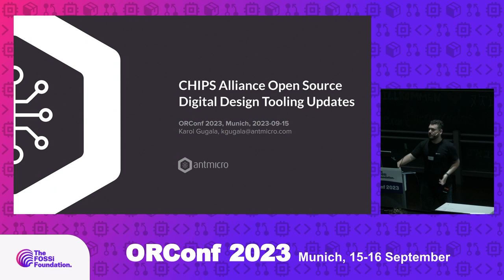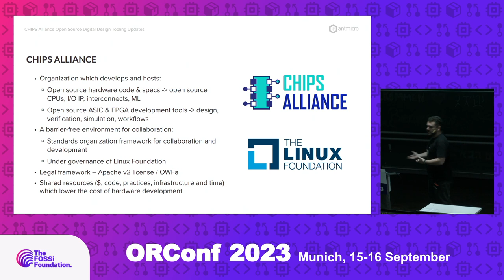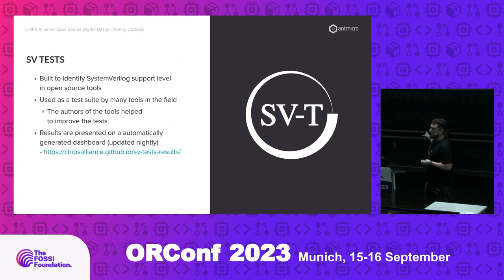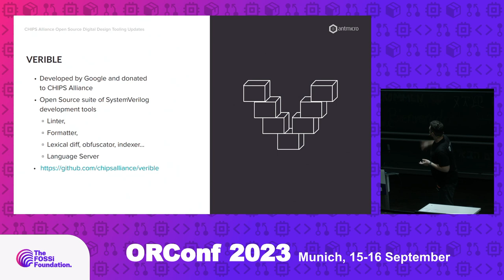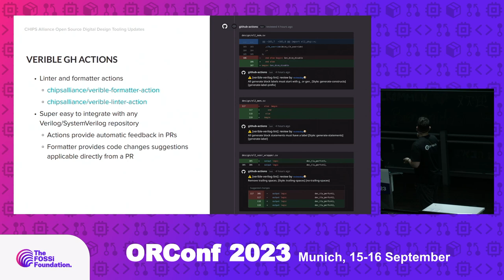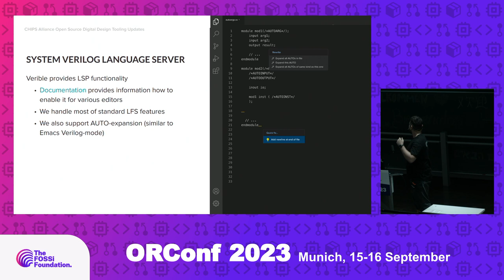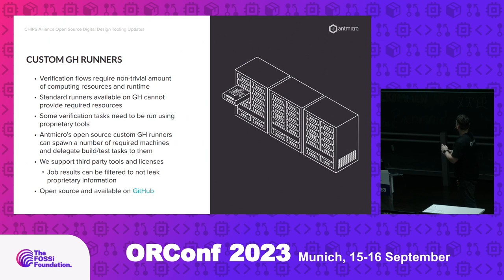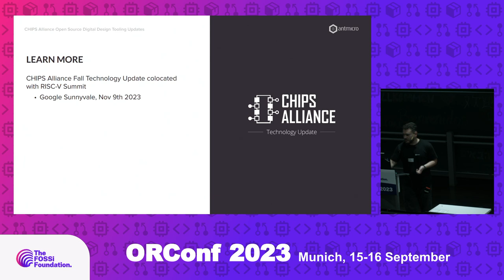CHIPS Alliance Open Source Digital Design Tooling Updates (Karol Gugala)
Linux Foundation’s CHIPS Alliance project propagates the development and use of open source tooling for ASIC and FPGA design to bring a more software-oriented mindset into the hardware world. The Tools Working Group within CHIPS is concerned specifically with digital design tools which cover simulation, synthesis and place and route, IP aggregation, linting, formatting and more.

In this talk, the Chair of the Tools WG will discuss recent developments in the group’s projects such as RISC-V DV, Verible, Surelog/UHDM, SystemVerilog synthesis, custom GitHub runners for mass CI, improvements in Verilator and more.